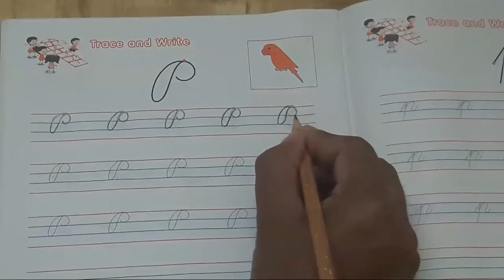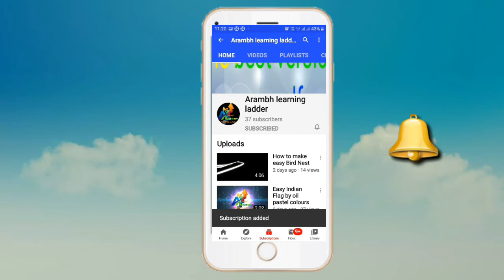Sr.kg My second Book of Handwriting page no 42 and 43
Hi Learners...✏

In this video we are providing step by step course content of second Book of Handwriting of Sr.kg .So keep watching and learning.

Happy learning...✏📚